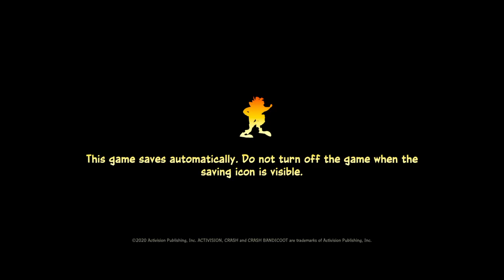crash bandicoot part 4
more of my playthrough.